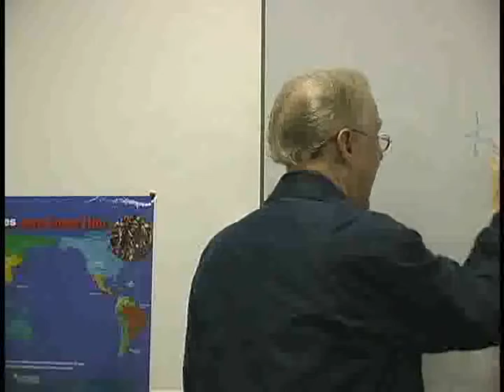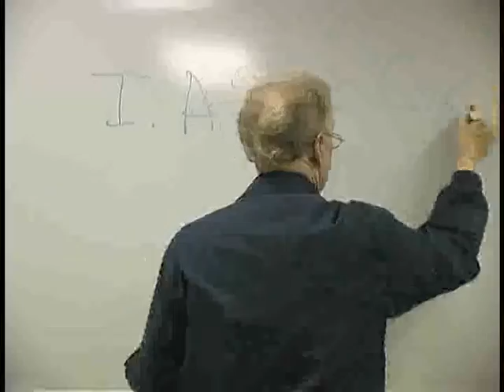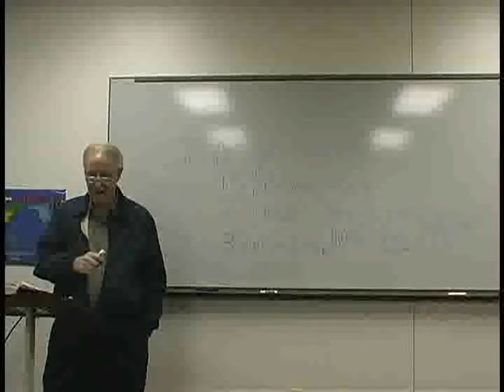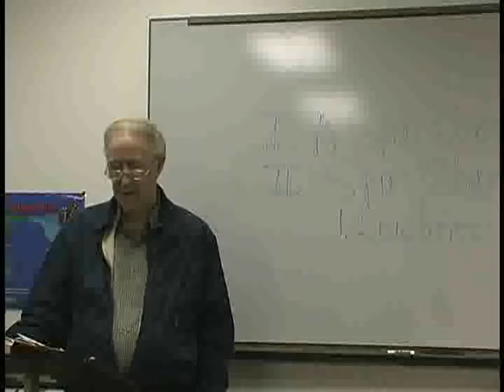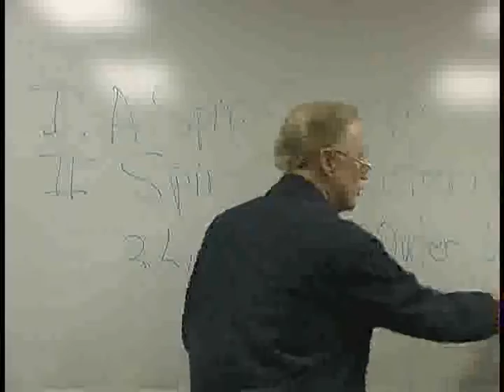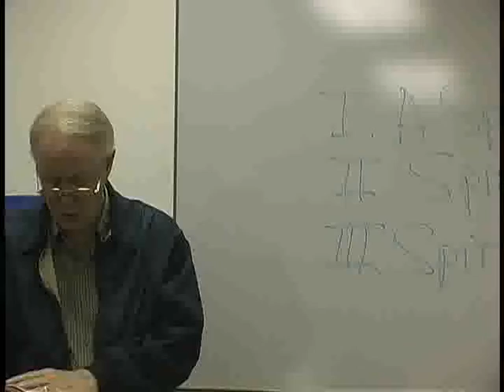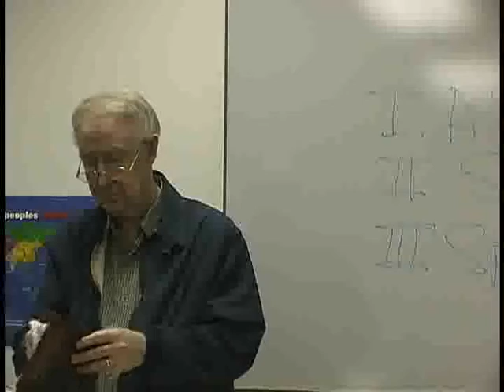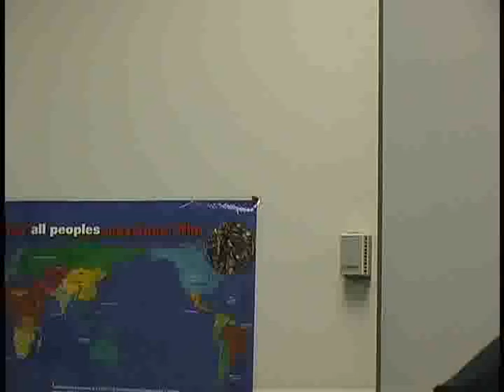Christ Carriers Matthew 21